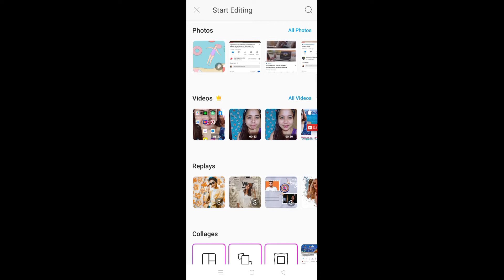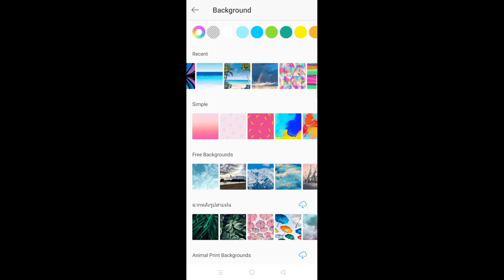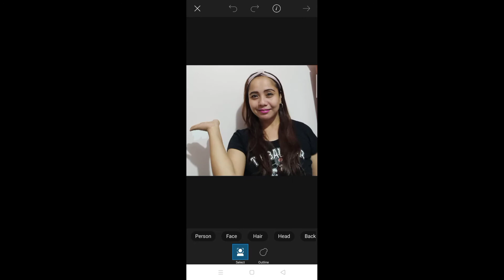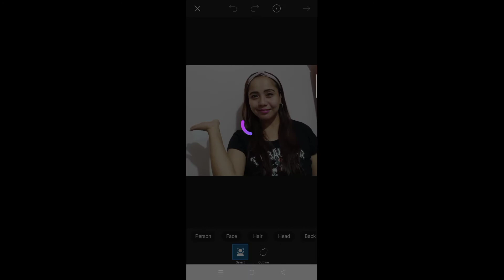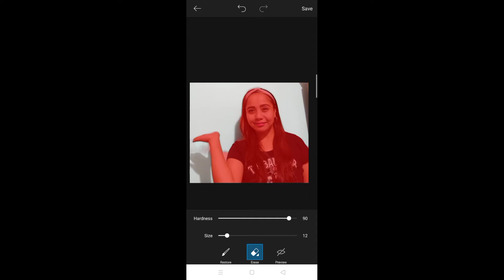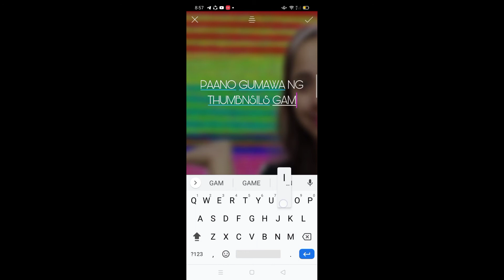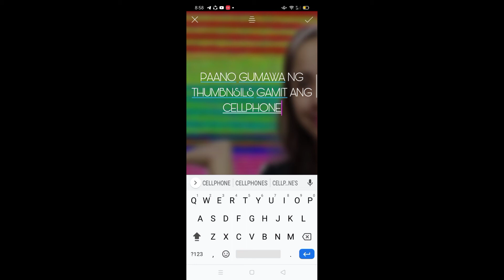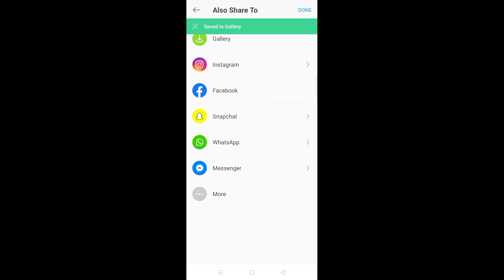PAANO GUMAWA NG THUMBNAILS GAMIT ANG CELLPHONE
Tutor